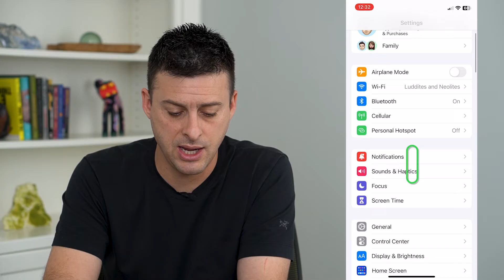How To Add Calendar To iPhone Lock Screen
Let's add the calendar to your iPhone lock screen if you want to see which events or meetings you have coming up just by glancing at your screen.